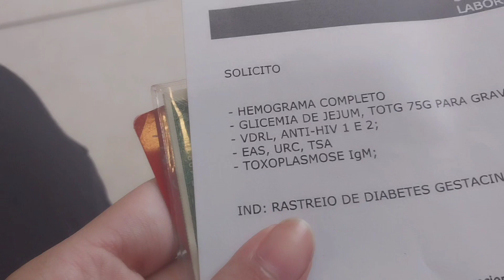Exame de glicemia ( gestante ) o mais temido!